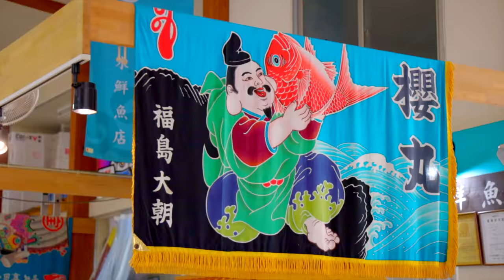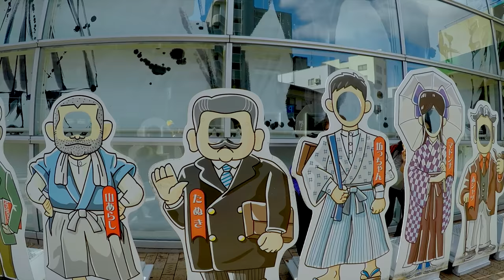【4K】Experience Ehime Japan - Gastronomy & Craft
"Ehime, Japan", a beautiful and spiritual area where is derived in Japan's oldest history book "Kojiki". You will enrich your mind through experiences such as OHENRO pilgrimage of authentic Japanese culture and cycling in nature field with local hospitality.
1200年以上の歴史を持つお遍路参り、大自然の中を駆け抜けるサイクリング、愛媛を旅することで出会う、人々の心の温かさ。Ehime Japan、本物の旅路へ。
Produced by Ehime Prefecture
Created by XPJP
Supported by JNTO, SETOUCHI Tourism Authority